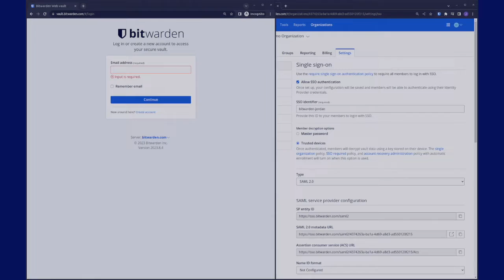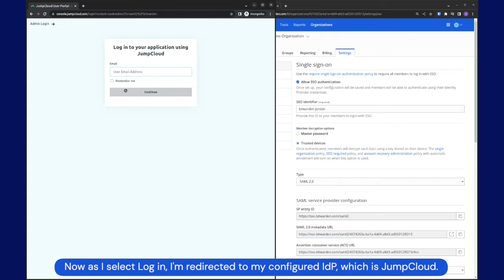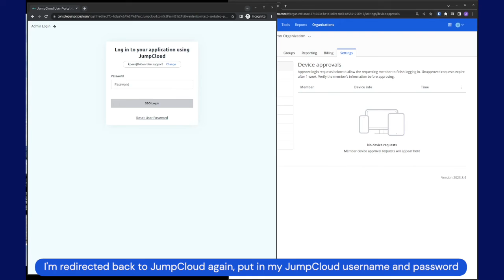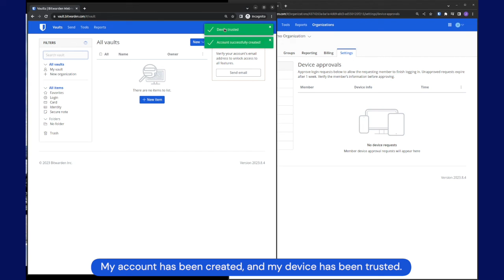Using trusted devices for enterprise passwordless SSO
SSO with trusted devices provides a passwordless login experience for users on registered, trusted devices. Now, all a user needs to access their encrypted data is to simply be authenticated with their SSO provider. Learn more about this new enterprise feature in this blog